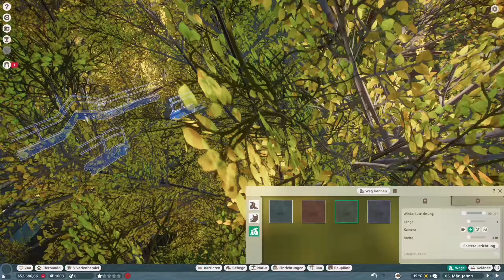PLANET ZOO TAIGA PARK Planet Zoo Deutsch German Karriere #3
PlanetZoo von Frontier ist da & im Video spiele ich die Karriere mit Szenario 4 der Ahornblatt-Wildtierpark im Auge der Taiga in Planet Zoo. Als Betreiber eines Zoos muss ich dafür sorgen das sich alle Tiere wohl fühlen damit die Besucher Spaß haben. Vorbesteller erhalten Zugang zur Beta. Mein Epic Creator Code: Spielbaer